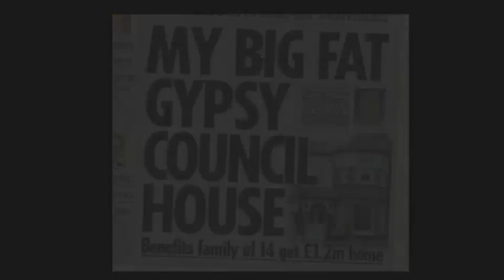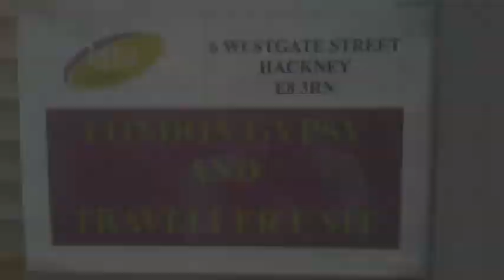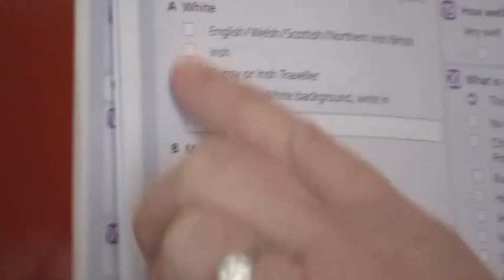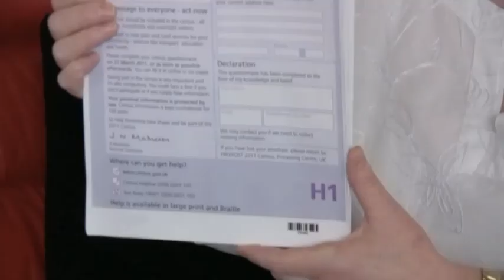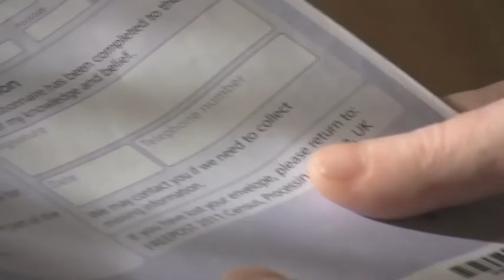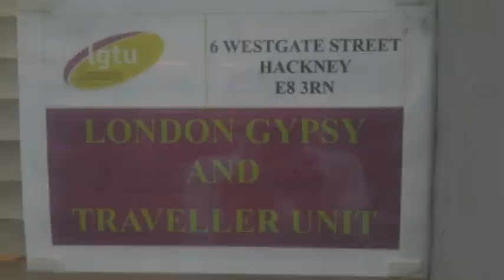Be Counted - what do Gypsies and Travellers need to know about the Census 2011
For the first time ever there is a Gypsy/Traveller box to tick on the 2011 Census form. This video is to help Gypsies and Travellers know more about the census, to give some reassurance about filling in the form and to understand how important it is for our communities future.